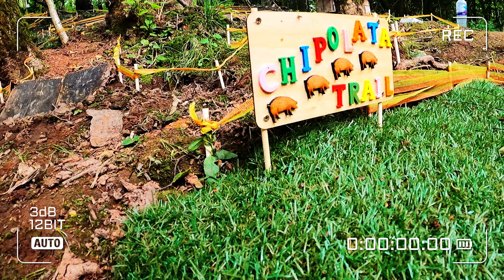The BEST Small scale crawler course in the UK?? The Chipolata Trail @ Spring Woods RC! WPL D12 4x4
D12 with 3 batteries

D12 Parts and Accessories

SAMAX RC INSTAGRAM - @samax_rc

If you're wanting to go down to Spring Woods RC please join the Facebook group